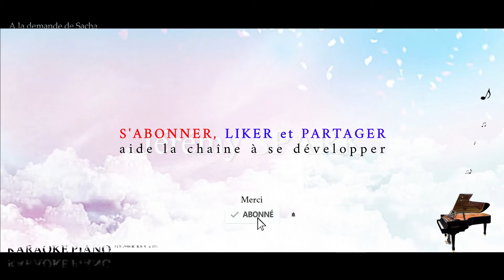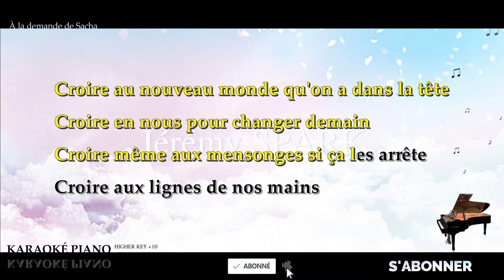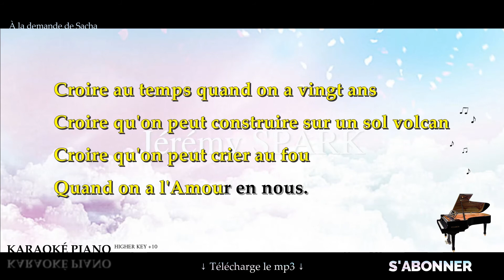Croire - Lara FABIAN (Karaoké Piano Français - Higher Key)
Karaoké Piano Français : Croire - Lara FABIAN, en Higher Key +10.

▬▬▬▬▬▬▬▬  Matériel ▬▬▬▬▬▬▬▬

▬▬▬▬▬▬▬▬  Paroles  ▬▬▬▬▬▬▬▬

Non j'veux pas chanter sur des mots qui pleurent
Comme le cri d'un violon trop noir
Nous on voit la vie avec les yeux du cœur
Rien nous empêchera d'y croire

Croire au nouveau monde qu'on a dans la tête
Croire en nous pour changer demain
Croire même aux mensonges si ça les arrête
Croire aux lignes de nos mains

Croire au ciel inondé d'oiseaux
Croire encore à l'espace de tes bras
Croire à la couleur de ta peau
Croire qu'on marchera plus au pas

Croire au temps quand on a vingt ans
Croire qu'on peut construire sur un sol volcan
Croire qu'on peut crier au fou
Quand on a l'amour en nous.